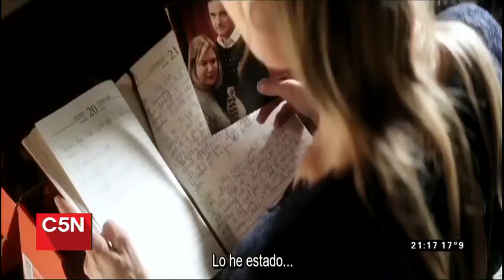Barbie Simons - Entrevista a Colin Firth (C5N)